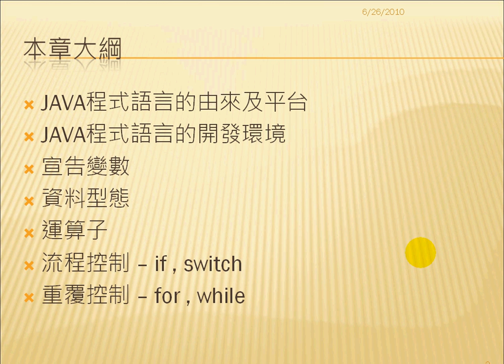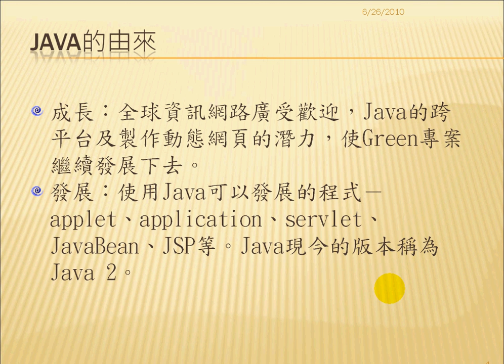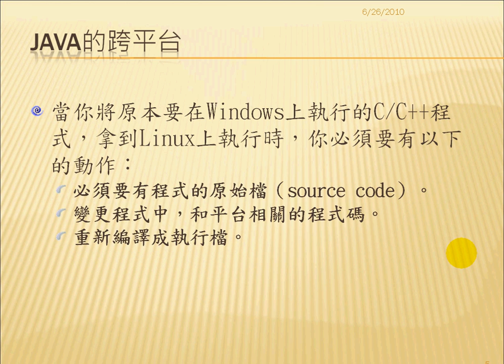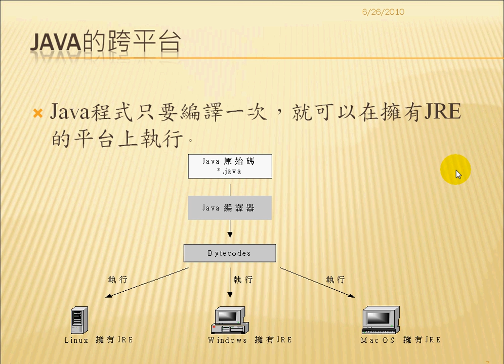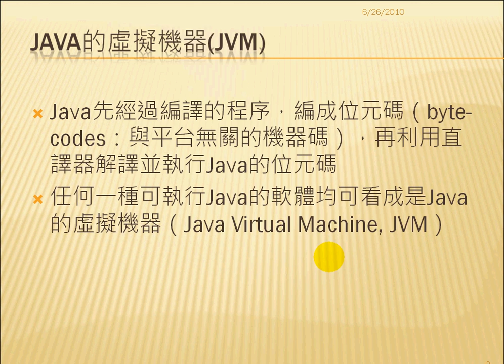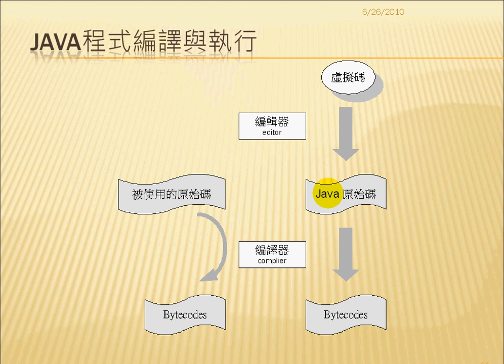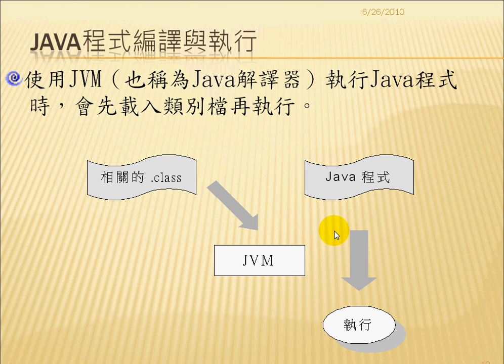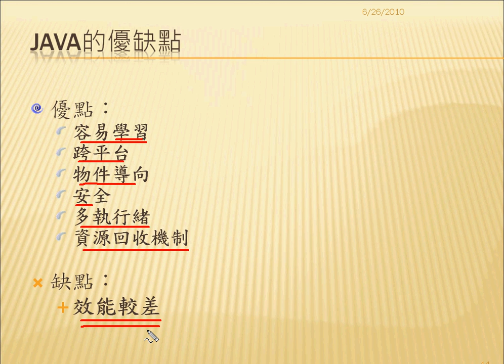01基本概說